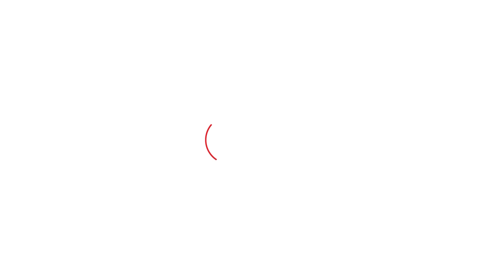Bikram Majithia ਤੇ Bhagwant Mann ਹੋਏ ਆਹਮੋ-ਸਾਹਮਣੇ, ਸਾਰੀਆਂ ਹੱਦਾਂ ਹੋਈਆਂ ਪਾਰ